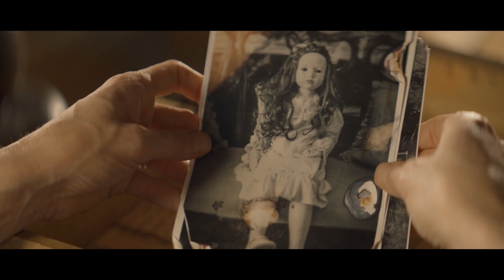Будинок з привидами - офіційний трейлер (український)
Дивіться фільм «Будинок з привидами » у кінотеатрах «Планета Кіно» з 12 жовтня 2023 року.
Жанр: жахи
Режисер: Вільям Марк МакКаллоу
В ролях: Томмі Роуз, Анна Харрієтт Піттман, Джина Шоу, Вільям Марк МакКаллоу, Сімбі Халі

Родина Рейчел (Джина Шоу) та Еріка (Дін Вест) заселяється у великий старий дім посеред лісу. Переїзд зовсім не подобається їхній доньці Ейпріл (Анна Харрієтт Піттман). Молодший син Ендрю (Ніко Тіроцці) навпаки у захваті. Ще дорогою він ділиться з усіма новиною, що завів нових друзів навіть до того, як вони прибули на місце. Власне, ці його слова натякають на те, з якими саме друзями доведеться мати справу усій родині. Облаштування нової оселі лягає на плечі Рейчел і одразу ж вона починає помічати, що у цих стінах коїться щось дивне.

Фільм жахів «Будинок з привидами» вирізняється серед інших картин цього жанру. У основі сюжету реальні події, які у дитинстві пережив режисер та сценарист Вільям Марк Маккалло разом зі своїми братами та сестрами. Увесь знімальний процес проходив у тому самому будинку, де ріс Маккалло. Оскільки зйомки припали на період карантину у зв’язку з пандемією, творча група змінила графік та додатково зняла документальний фільм про свою роботу.